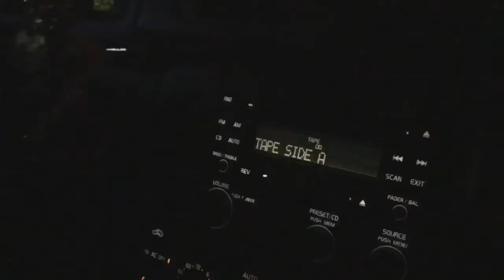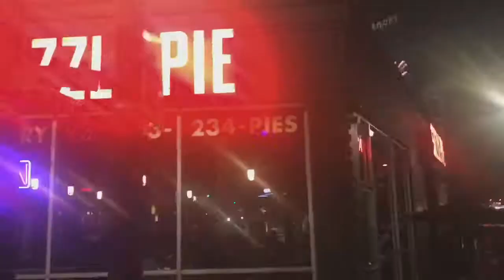September Saturday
In Portland featuring cute Remi and Alyssa

I sit on the husband benches is stores, eat Taco Bell, wish I wasn’t poor at Urban Outfitters, and we get our portraits done.

Song: “A Moment Apart” - ODESZA